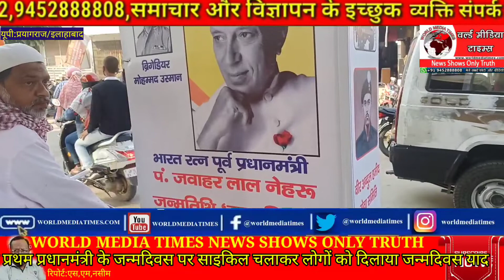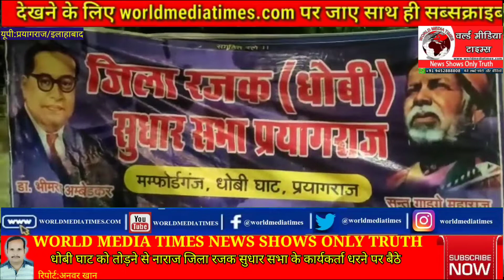खासख़बरे:ऑनलाइन ठगी करने वाले 6 लोग को साइबर सेल की टीम ने किया गिरफ्तार